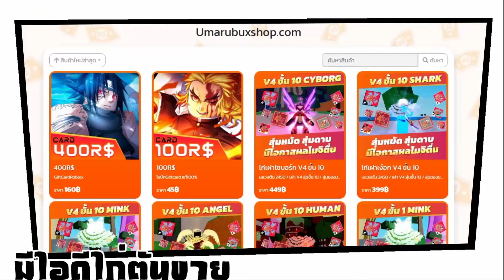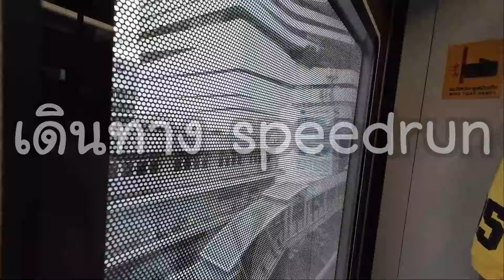ซอยบอยมาทำอะไร? | Vlog.2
ในวันนี้ ผมพี่ไอซ์ Winrocker จะพาพี่ๆน้องๆเพื่อนๆทุกคนไปชมงานยูทูปครบรอบ10ปีวันที่2และพวกผมยังมีเควสสุดพิเศษที่จะพาน้องฟิวไปตามหาเครื่องเกมในฝัน มาเอาใจช่วยน้องผมกันเยอะๆนะเคิ้บ เอาละสุดท้ายนี้อย่าลืมรับชมคลิปให้จบด้วยน้าขอบคุณหลายๆเด้อ!!
⭐️ มีทั้งไก่ตัน Gamepass และอีกเพียบ ไปลุยกันเลย! ✨